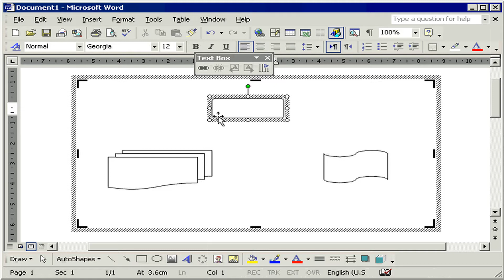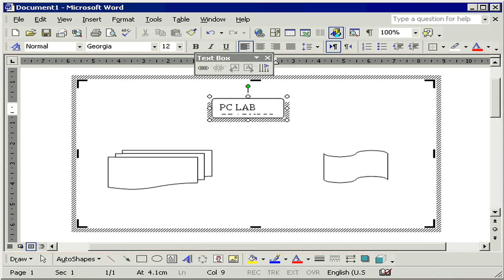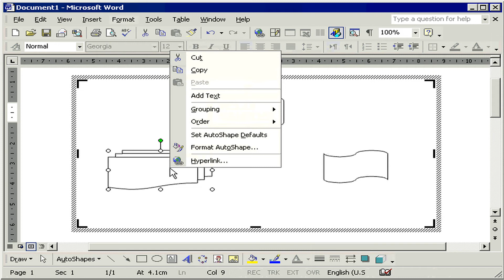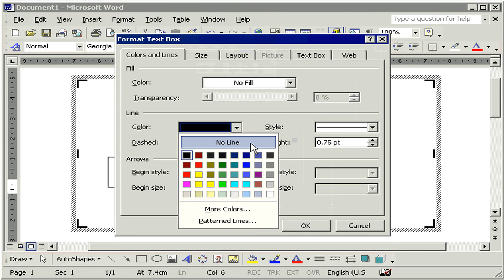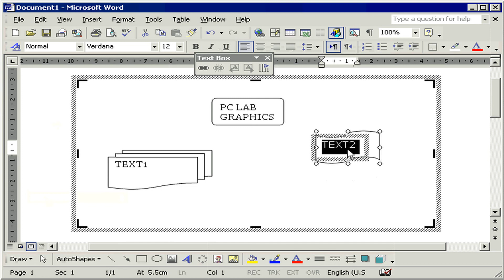مربع الكتابات Text Box word XP